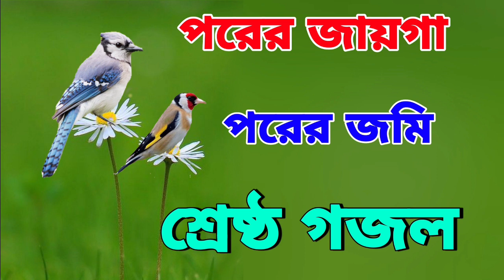নতুন ইসলামিক গজল 2023 | পরের জায়গা পরের জমি | Porer Jaiga Porer Jomi | Islamic Song 2023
নতুন ইসলামিক গজল 2023 | পরের জায়গা পরের জমি | Porer Jaiga Porer Jomi | Islamic Song 2023Bangla Gojal | নতুন গজল সেরা গজল | New Bangla Gozal, 2023 Gozal ,Gojal Islamic Gozalnew_gojal_2022
mijanur_rahman_ajhari_love_status_videos নিউ_ইসলামিক_ভিডিও।